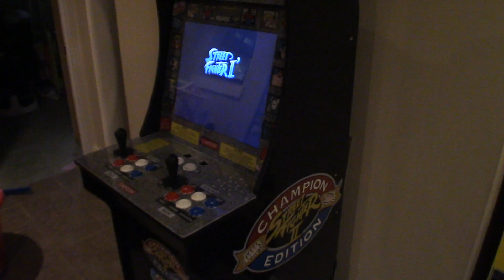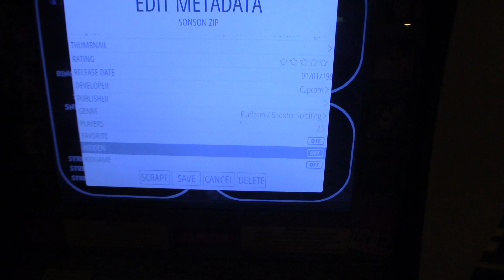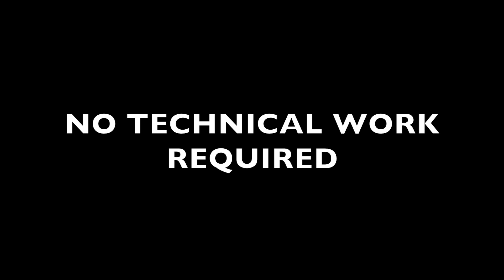Street Fighter Capcom Mod